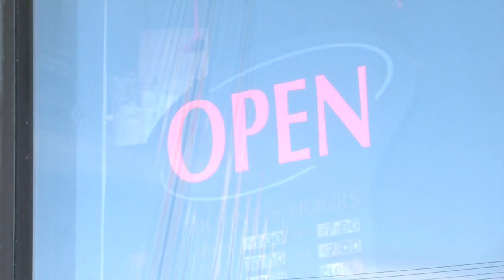Maggie News Pack 5: Serenity Spa